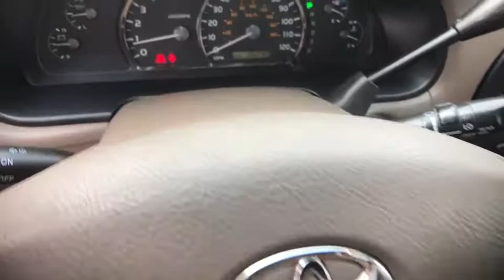2006 Toyota Sequoia Northern California, Redding, Sacramento, Red Bluff, Chico, CA 6S278451A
Used 2006 Toyota Sequoia available in Northern California at  Lithia Toyota of Redding. Servicing the Redding, Sacramento, Red Bluff, Chico, CA area.
2006 Toyota Sequoia 4dr SR5 - Stock#: 6S278451A - VIN#: 5TDZT34A56S278451

250 E. Cypress Ave.

REDUCED FROM $11999! Moonroof Third Row Seat Dual Zone A/C Aluminum Wheels Trailer Hitch PWR SLIDING SUNROOF CONVENIENCE PKG 17 ALLOY WHEEL PKG #2 W/P265/65R17 D... ROOF RACK W/ROOF RAILS Non-Smoker vehicle AND MORE! KEY FEATURES INCLUDE: Third Row Seat Dual Zone A/C Child Safety Locks Electronic Stability Control Bucket Seats Brake Assist 4-Wheel ABS 4-Wheel Disc Brakes Vehicle Anti-Theft System. OPTION PACKAGES: 17 ALLOY WHEEL PKG #2 W/P265/65R17 DUNLOP TIRES alloy wheels tow hitch rear privacy glass running boards 7-pin trailering wire harness 150 amp alternator PWR SLIDING SUNROOF JBL 3-IN-1 PREMIUM COMBO W/CD CHANGER AM/FM stereo w/cassette & 6-disc CD changer (10) speakers 2-STAGE FRONT CURTAIN & SIDE-IMPACT AIRBAGS CONVENIENCE PKG pwr heated exterior mirrors compass exterior temp gauge HomeLink trip computer ROOF RACK W/ROOF RAILS. Toyota SR5 with Bluesteel Mica exterior and FA43 interior features a 8 Cylinder Engine with 273 HP at 5400 RPM*. Non-Smoker vehicle. VEHICLE REVIEWS: Whether on city streets or dirt trails the Toyota Sequoia handles well for a full-size SUV providing both a smooth ride and easy maneuverability around turns. -Edmunds.com. A GREAT VALUE: Reduced from $11999. WHY BUY FROM US: Our commitment to treating you in a neighborly fashion extends from our inventories and auto repair service to our no-frills easy-to-comprehend auto financing. This comes not only in the form of car loans and leasing service for drivers from Redding Chico Red Bluff and Shasta Lake but a tenacious spirit dedicated to getting the flexible terms you deserve. Please feel free to explore our entire site and see all of the products services and pre-buy car research we have to offer. Pricing analysis performed on 12/18/2018. Horsepower calculations based on trim engine configuration. Please confirm the accuracy of the included equipment by calling us prior to purchase.